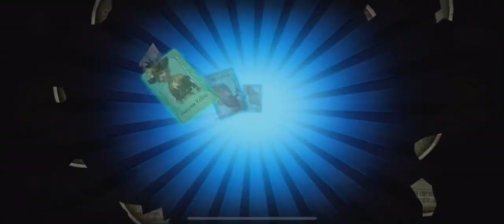ESSENCE OPENING | COA V (over 100 opened) | Identity V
COA 6 gonna have batter, ento, and painter A tiers I guess :)